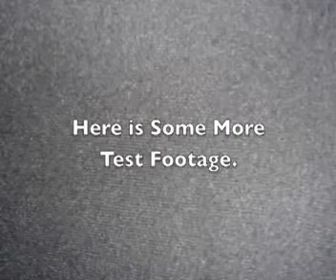Tiberius Arms - First Strike